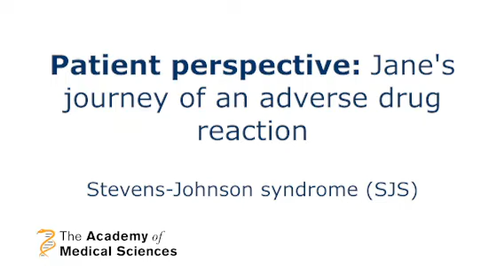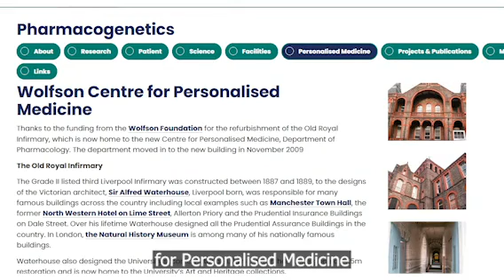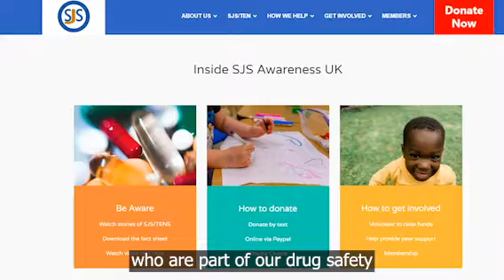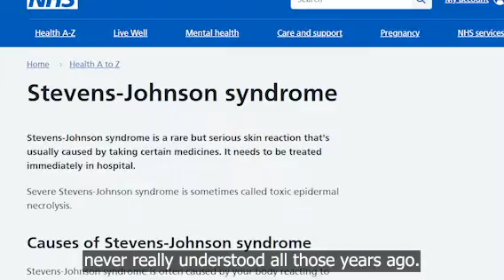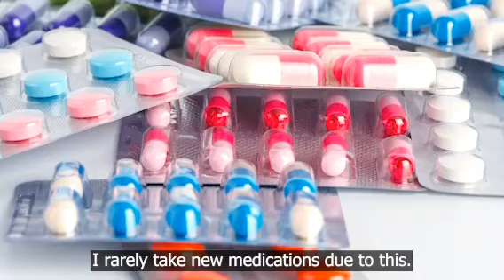Patient Perspective: Jane Burns SJS story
In this video, Jane Burns shares her life story of living with Stevens-Johnson Syndrome or ‘SJS/10’, a serious condition which causes loss of skin and can be fatal, after an adverse reaction to a change in her medication aged 19. Jane has sought to share her lived experience to raise awareness and help shape pharmacogenetic research to improve health outcomes for others.

Pharmacogenetic testing will be able to give the answers as to whether a medication is suitable for people or not and what dosage they need, taking away the risk.

“I think involving patient voices and those with lived experience of health conditions in the research process is integral in ensuring the research benefits those who are impacted most”, says Jane.

This talk by Jane was part of the Sir Colin Dollery FORUM Annual Lecture 2022, held in Liverpool.

The Academy of Medical Sciences is the independent, expert voice of biomedical and health research in the UK. Our mission is to help create an open and progressive research sector to improve the health of people everywhere.